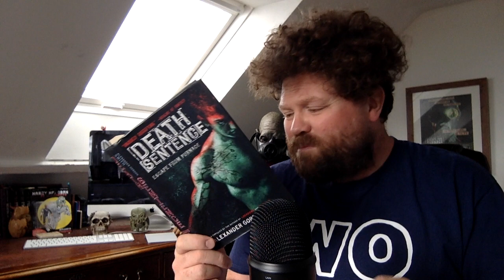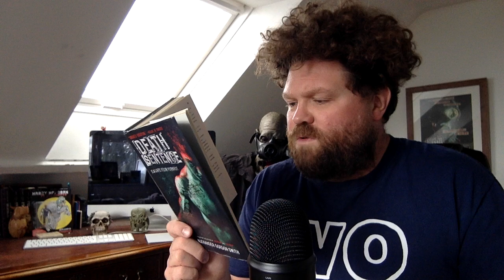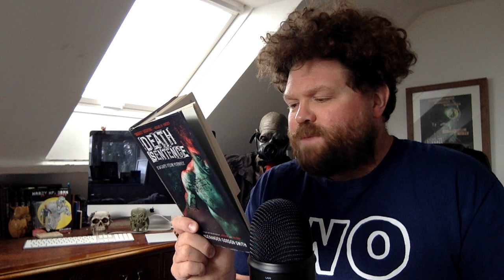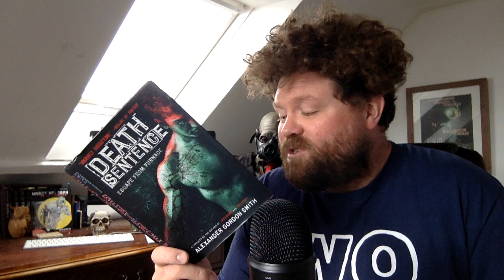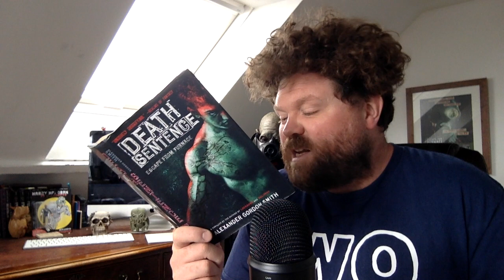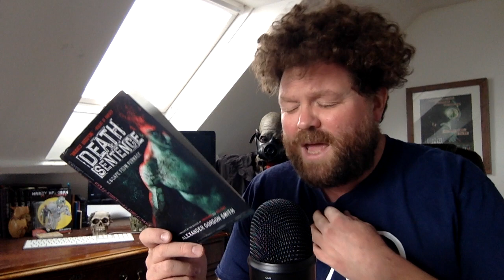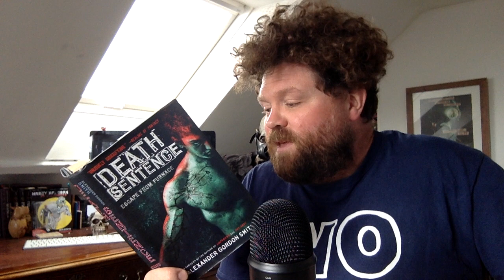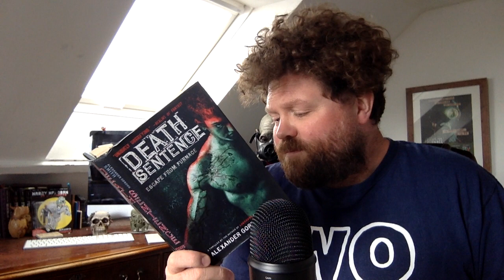Lockdown in Lockdown!! The Escape From Furnace: Lockdown Read-Through, Part 31!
I don't know if I mention this in the video, but I am SO TIRED. Nobody slept last night. I don't know if there was something in the air, but Avalon had a dream that I died, and then Elsie woke me up to tell me that she'd had a bad dream too, but this one was about cake. How can you have a bad dream about cake?! Anyway, I am very tired, but somehow I made it through three chapters, and I hope you enjoy them! :-) See you tomorrow!